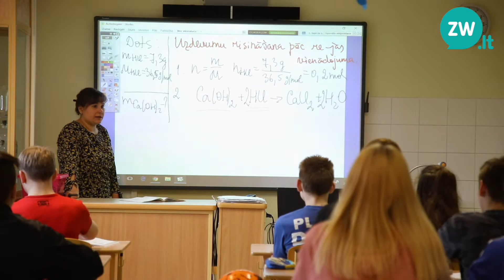Gramatyczne poniedziałki z zw.lt: Cierpliwość i cierpienie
W projekcie "Gramatyczne poniedziałki z zw.lt" wspólnie z językoznawcami z Centrum Polonistycznego Uniwersytetu Wileńskiego omawiamy najczęściej popełniane błędy językowe na Wileńszczyźnie. Dzisiejszym gościem jest dr Irena Fedorowicz, która omówi znaczenie słów ,,cierpliwość" i "cierpienie".

Jeżeli nurtują Państwa pytania dotyczące używania języka polskiego, mają Państwo wątpliwości co do używania niektórych słów, proszę do nas pisać na adres